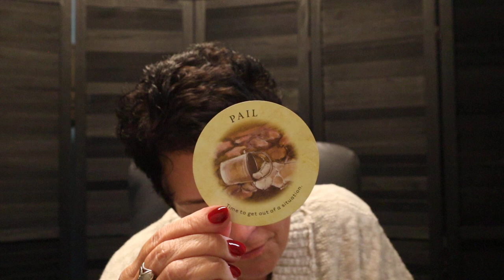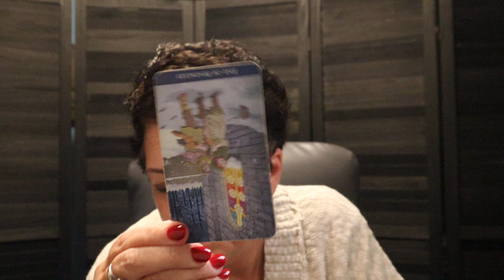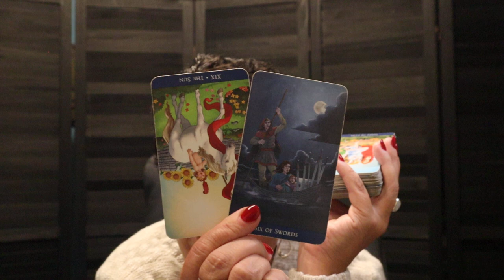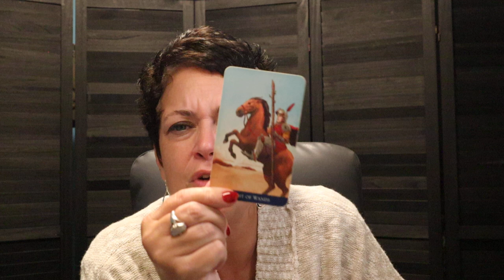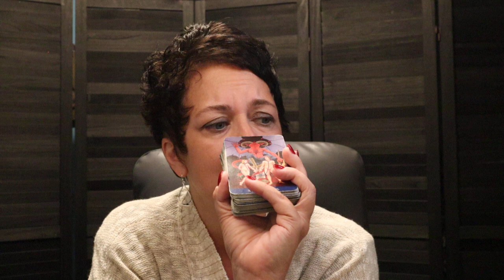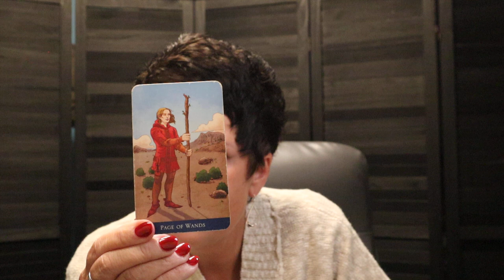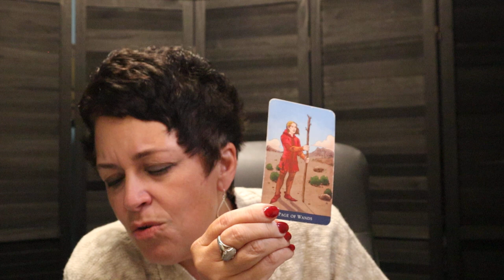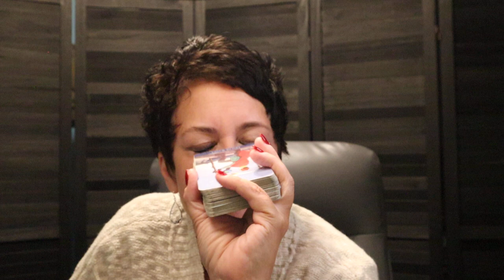Scorpio | New Love Entering Your Life 💕 Scorpio Next 7 Days September Tarot Reading